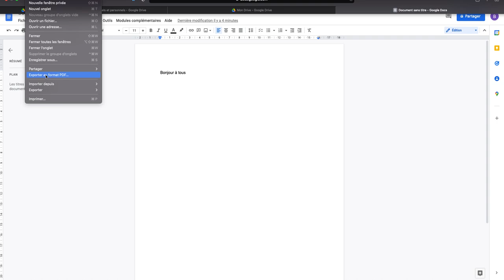Comment télécharger un Google Docs en PDF ?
Télécharger un Google Docs en PDF rapidement et simplement !